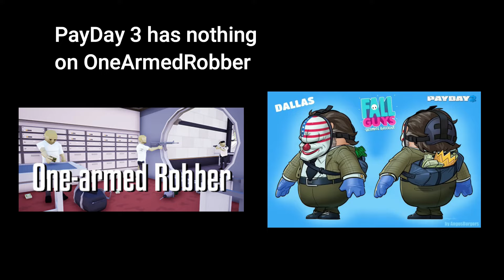PSA: PayDay 4 (One Armed Robber)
this game was too fun for a free game on steam